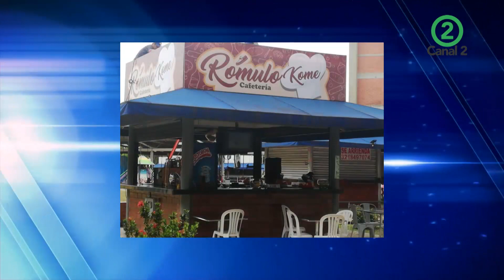Empresarios: la plata en el banco no es riqueza. La plata trabajándola se genera - Calzando Ideas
Con Rómulo Marín estamos hablando sobre el fin de año de la empresa, como terminan las apuestas que se tenían desde el principio y que actividades principales tienen programadas; queremos acabar con todo lo que tenemos en bodega e iniciar el año con una democracia bonita, con nuevas propuestas del Gobierno, con ayuda a las empresas para que no les quiten tanta plata.